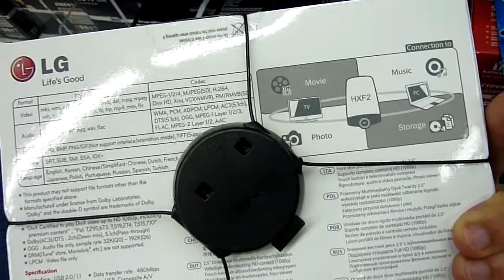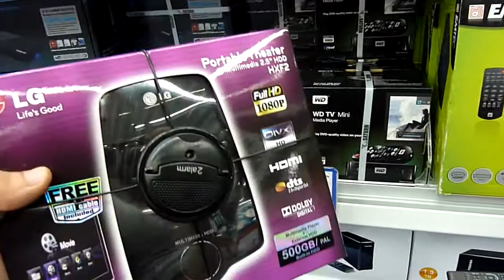LG HXF2 externe Festplatte Hands On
- LG externe Festplatte bei Saturn betrachtet. Kann alles abspielen und hat eine Touchbedienung & Fernbedienung. 179 Euro mit 500GB Festplatte